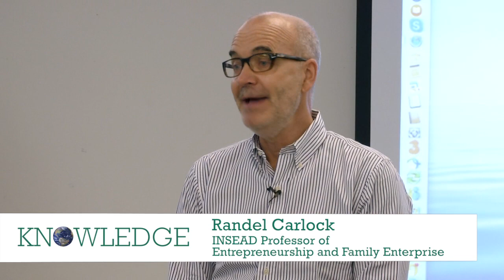Relaxation techniques for leaders: Self-management in the 21st century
INSEAD professor Randel Carlock - a former CEO of a NASDAQ-listed company - says meditation helps leaders better manage themselves by creating the space in one's mind to think. That's why he's made meditation part of the INSEAD Executive MBA curriculum, in the form of simple techniques that fit seamlessly into a hectic workday.